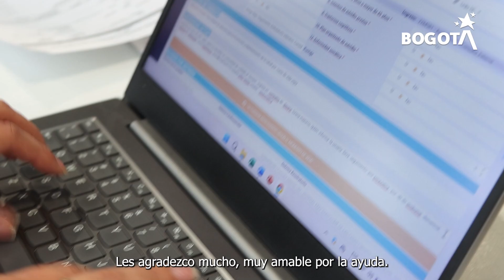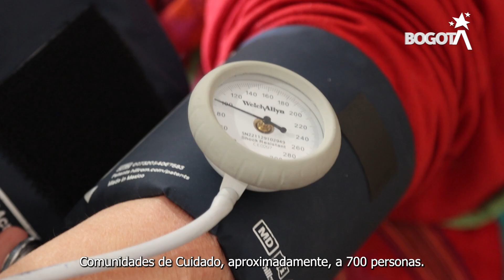Jornada de atención en salud en la Comunidad de Cuidado El Bosque